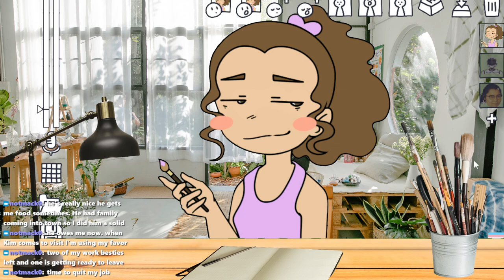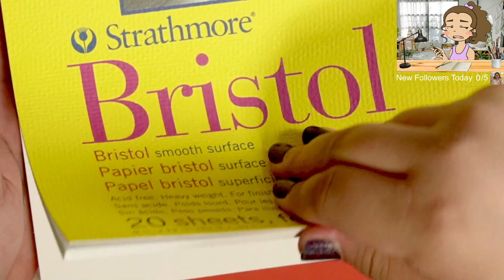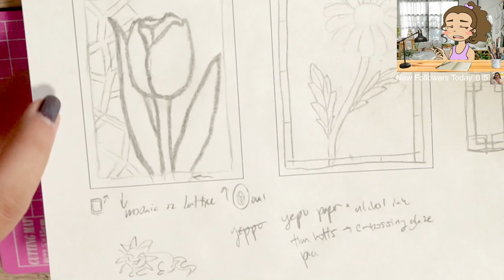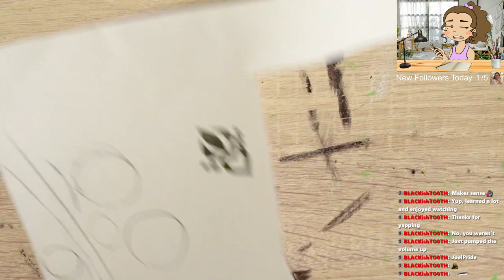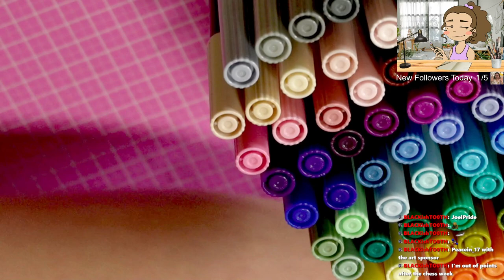7/22/24 carving floral stained glass themed stamps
Streamed live July 22, 2024 on Twitch.

Time Stamps
00:00:00 Starting Soon
00:05:00 Intro
00:07:00 Stamp Carving
03:17:00 Testing Color Palettes
03:56:00 Wrapping Up Stream